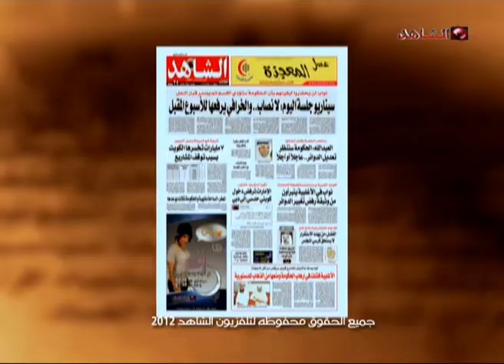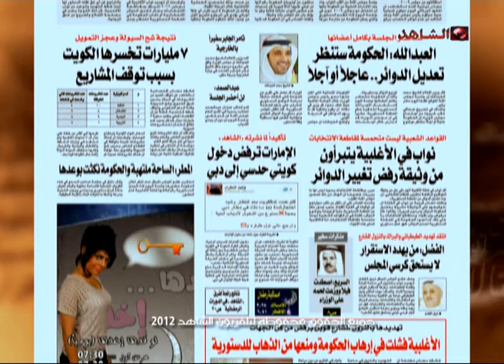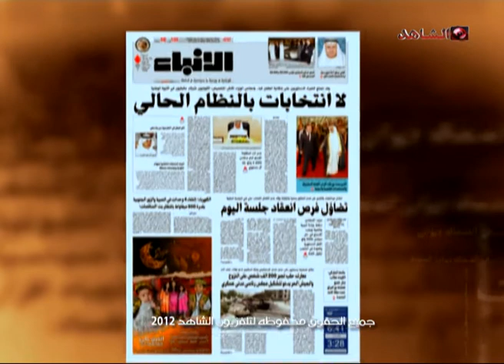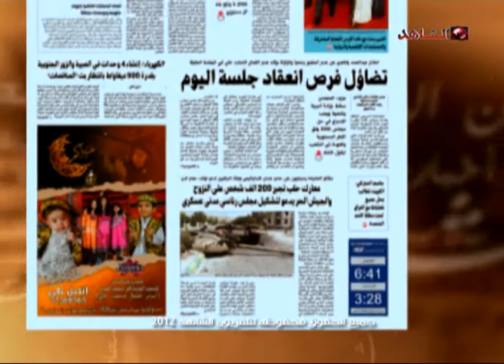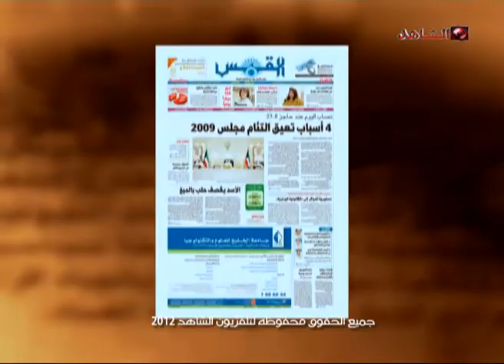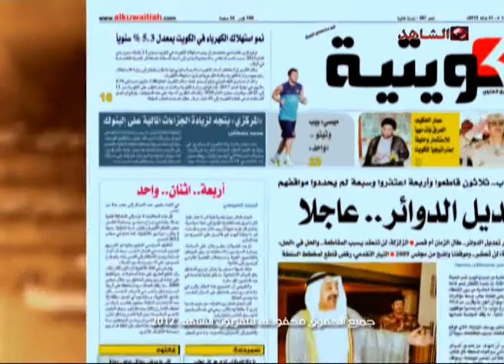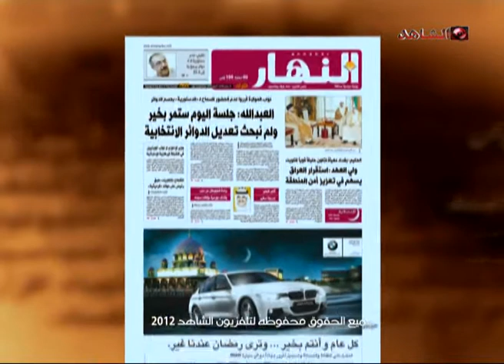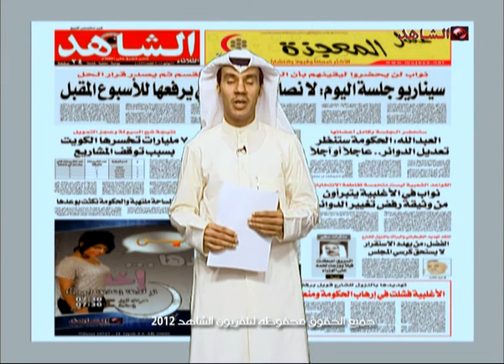ديوان الصحافه تلفزيون الشاهد الحلقه الحاديه عشر